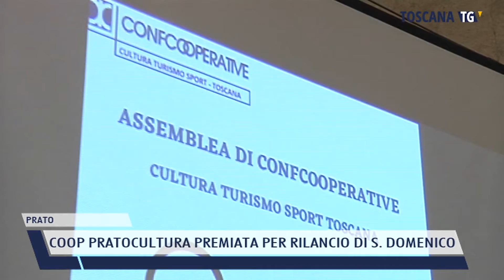2022-04-13 PRATO - COOP PRATOCULTURA PREMIATA PER RILANCIO DI S. DOMENICO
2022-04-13 PRATO - COOP PRATOCULTURA PREMIATA PER RILANCIO DI S. DOMENICO